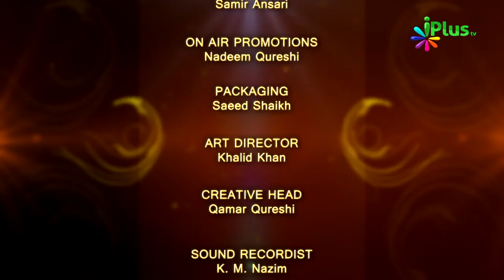Haq Ki Pukar Ep 17 - Muhammad Muadh Abu Quhafah - iPlus TV